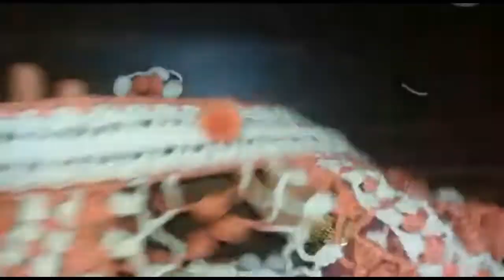Beautiful and Easy Toran Design | Crochet door hanging toran | How to Make Toran || Trailer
Namaskar Dosto! Apka Hamare Channel Me Bhut Bhut Swagat Hai.